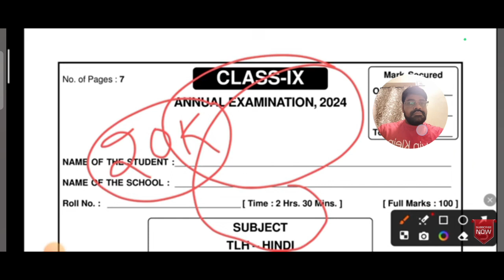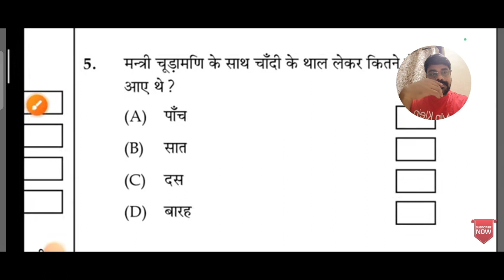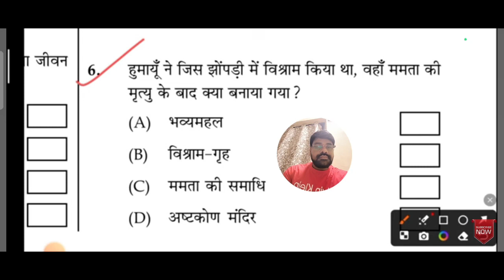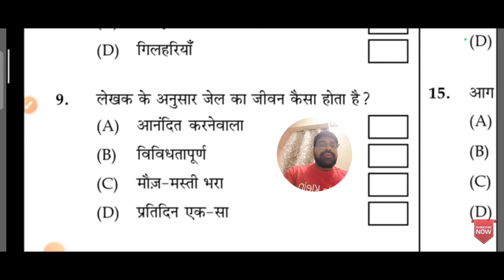HINDI BSE ODISHA CLASS IX REAL QUESTIONS 7.03.24